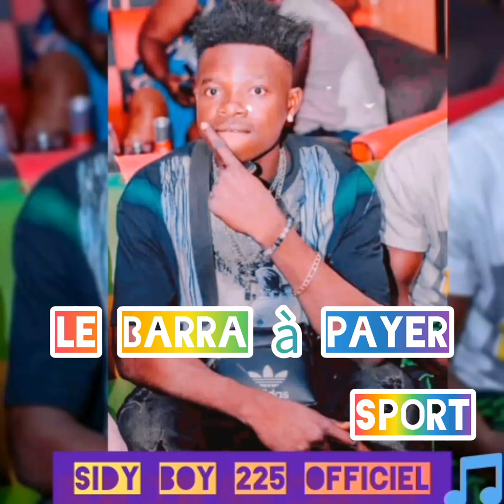sidy boy (sport le barra à payer)